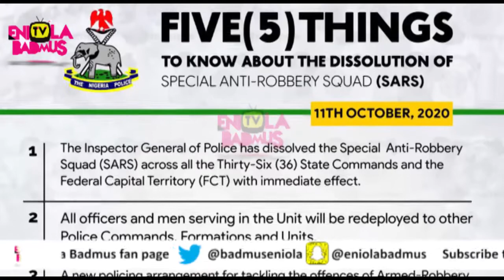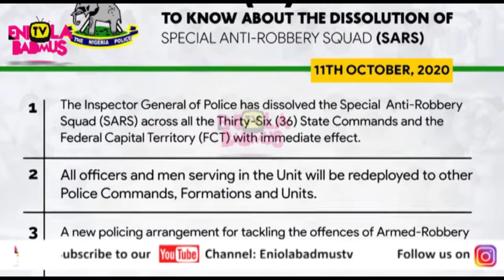Endsars :IGP BOWS TO PRESSURE AS HE FINALLY DISBANDS SARS NATIONWIDE